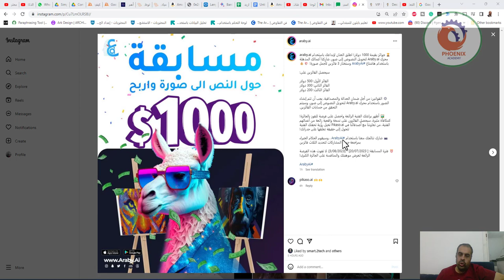🏆 جوائز بقيمة 1000 دولار! اطلق العنان لإبداعك باستخدام محرك Araby ai لتحويل النصوص إلى صور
Software
صانع المحتوى الذكي العربي
✨الحل لإنشاء جميع انواع المحتوى الخاص بك🤩✍️
كتابي..صور..برمجيات💻 بواسطة الذكاء الاصطناعي
araby.ai
F
🏆 جوائز بقيمة 1000 دولار! اطلق العنان لإبداعك باستخدام محرك Araby.ai لتحويل النصوص إلى صور. شاركنا أعمالك المذهلة باستخدام هاشتاغ ArabyAi وسنختار 3 فائزين لأجمل صورة! 🎨💰

سيحصل الفائزين على:

الفائز الأول: 500 دولار
الفائز الثاني: 300 دولار
الفائز الثالث: 200 دولار

⚙️ القوانين: من أجل ضمان العدالة والمصداقية، يجب أن تتم إنشاء الصور باستخدام محرك Araby.ai لتحويل النصوص إلى صور، وسيتم التحقق من حسابات الفائزين.

🖼️ أظهر براعتك الفنية الرائعة واحصل على فرصة للفوز بالجائزة! كمكافأة مثيرة، سيحصل الفائزون على نسخة واقعية رائعة من أعمالهم الفنية، من تعاوننا مع أصدقائنا في Pikaso.ai تخيل رؤية تحفتك الفنية تتحول إلى حقيقة تعلقها على جدرانك!

📷 شارك نتائجك معنا باستخدام ArabyAi ، وسيقوم الحكام الخبراء بمراجعة جميع المشاركات لتحديد الثلاث فائزين

⏰ فترة المسابقة: [ 20/07/2023] - [3/08/2023]. لا تفوت هذه الفرصة الرائعة لعرض موهبتك والمنافسة على الجائزة الكبرى!

❤️ روابط التواصل
✅ انستجرام